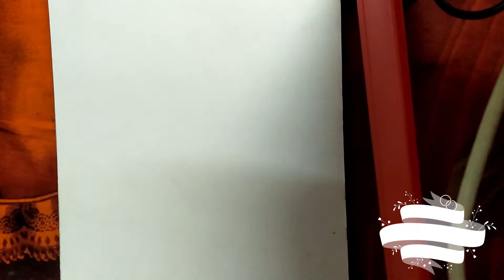FREE HAND DOODLING|FREE HAND MANDALA| DESIGN WITH PEN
Free hand doodling is a fun thing to do. Anyone of any age can do it whether he/she is expert at drawing or not . Its not just only for fun but it is actually also beneficial. Such as it keeps you from falling asleep, it improves focus and memory, Helps you pay attention etc. All you gonna need is ... a pen and a piece of paper.. and you are ready to explore your thinking and drawing ability !

Just as i did...